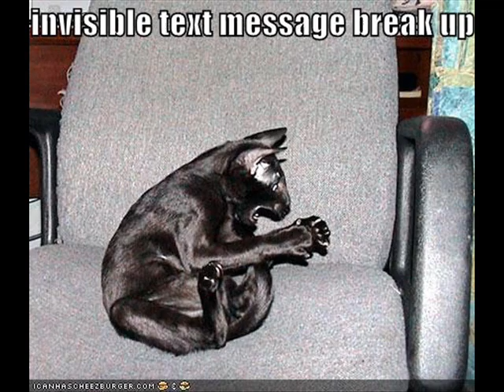icanhascheezburger part 1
i luv animals